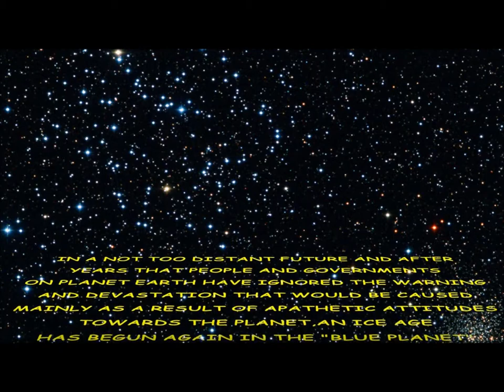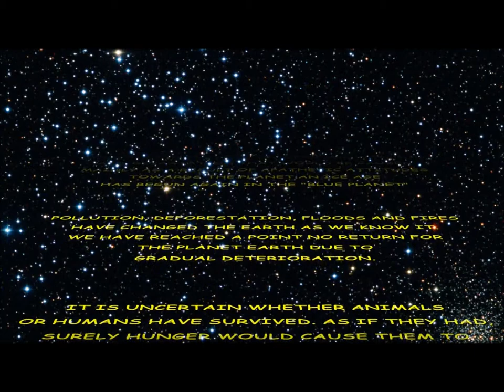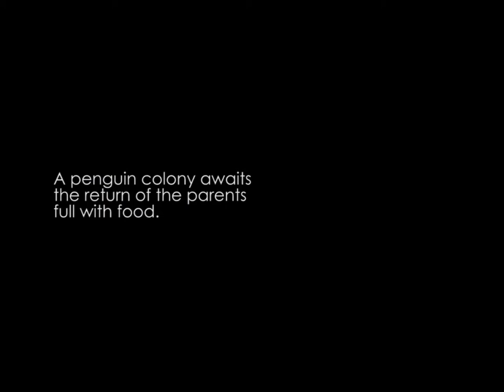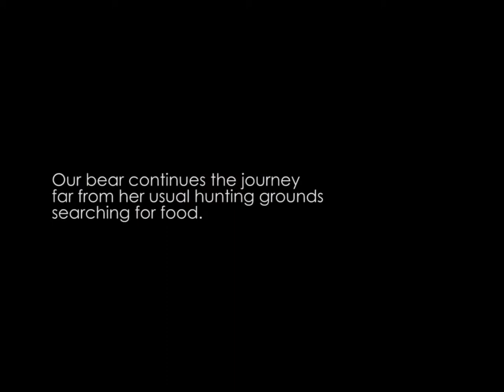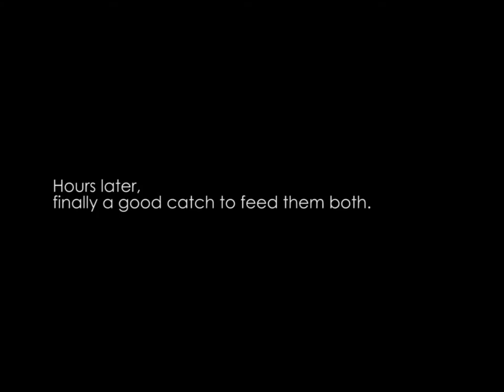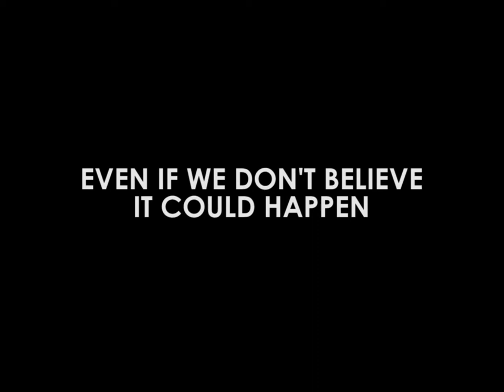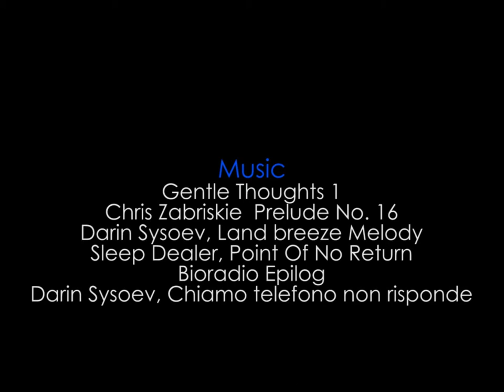White Planet (Animation)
Edición final del proyecto Planeta Blanco de Animación Blanca,
Animación fotograma creado con pequeños animales polares, hechas con arcilla y el escenario creado a partir de poliuretano en Porta Ferrisa Taller de Arte en Alicante, España y utilizado en el escaparate de Navidad 2011 en el taller de reparacion de calzado de Jesus Castañeda en Santa María del Páramo, León, España.
La historia es una edad de hielo de ficción, debido al cambio climático.
No se maltrato a ninguno de los animales.

Final edit of the Animation project White Planet, English Version.
Stop frame animation created with small Polar animals, made with clay and stage created from polyurethane at Porta Ferrisa Artworkshop in Alicante, Spain and used on the 2011 Xmas window display at my brothers Shoe mender workshop in Santa Maria Del Paramo, León, Spain.
The history is a fictional ice age due to CLIMATE CHANGE.
No animals where harmed.